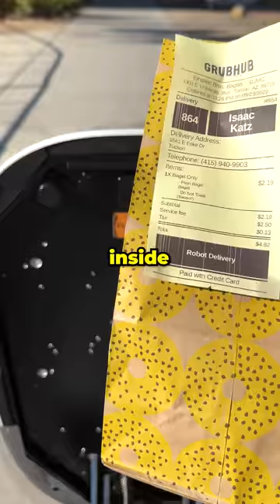These Robots MUST be Stopped!